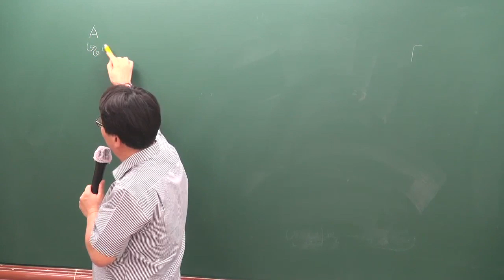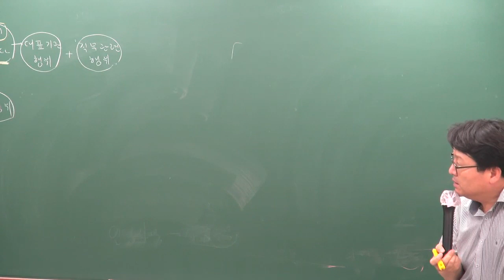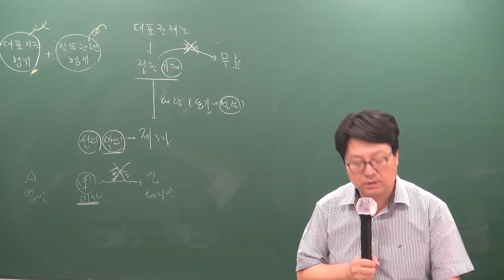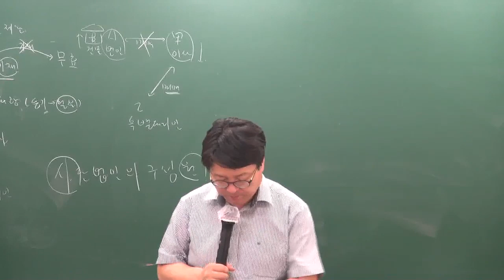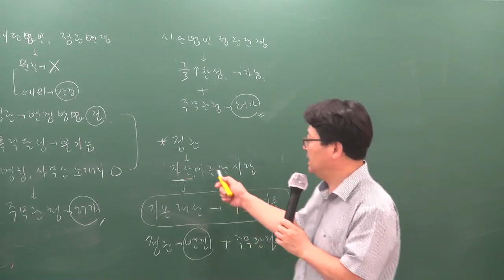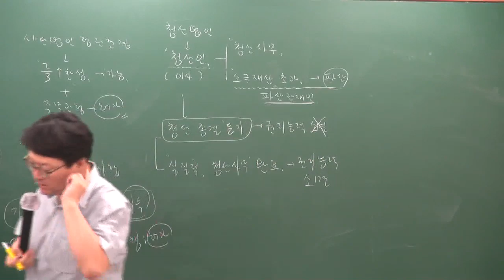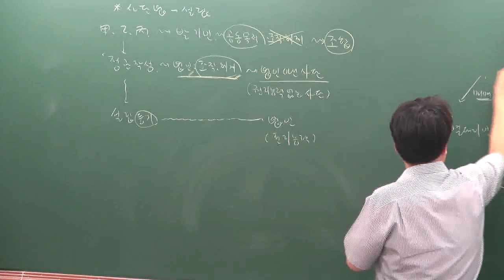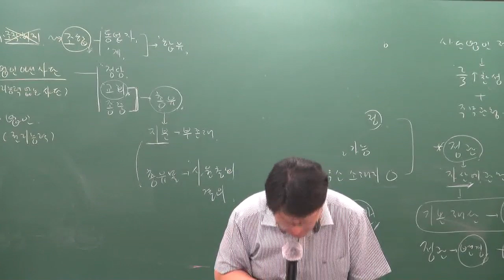[주전무] 2020년 주택관리사 민법 입문과정 10-7